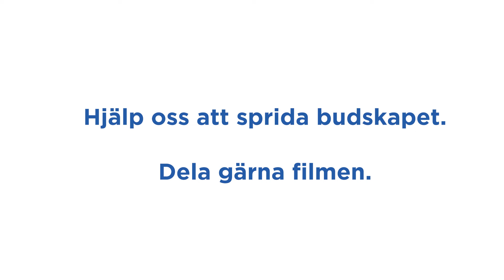Freja möter forskaren Kajsa - Hopp om livet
Forskaren Kajsa Paulsson förklarar varför en blodcell blir en leukemicell och vilka leukemiforskningens nästa steg är. Freja berättar att hon vill bli forskare.

Åtta berättelser om hopp om livet. Vi är alla unga och vi har alla drabbats av barncancer. Genom våra berättelser vill vi sprida kunskap om vad cancer är och hur det är att drabbas som ung. Vårt projekt heter Hopp om livet. Det är så vi ser på det. Välkommen att läsa mer på

Projektet Hopp om livet skapades av och för unga som drabbats av cancer, i samarbete med Barncancerfonden och med stöd från Allmänna arvsfonden.